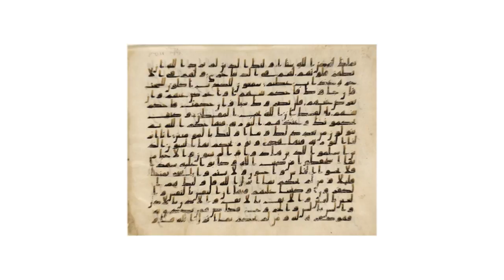First Look: Over a Thousand Years of Islamic Artistic Creation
Explore the influence of Islamic Empires across a range of diverse artworks and disparate locations. Encompassing over a thousand years of creation, from a monumental and highly decorated Ottoman Diyarbakir mihrab tile panel to the largest known illustration costume album of courtly and daily life. Here’s a First Look at our upcoming sale Arts of the Islamic World (24 October | London).